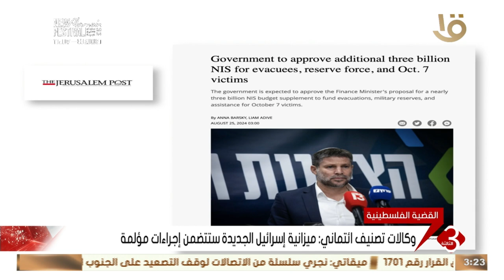نشرة الثالثة | تصاعد الخلاف في وزارة المالية الإسرائيلية بسبب تعويضات نازحي غلاف غزة